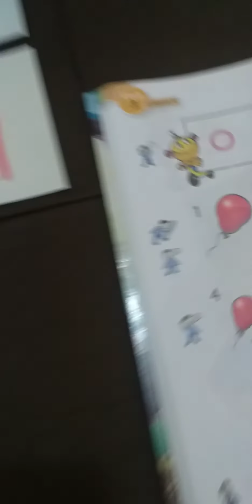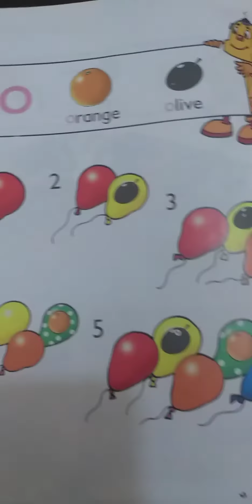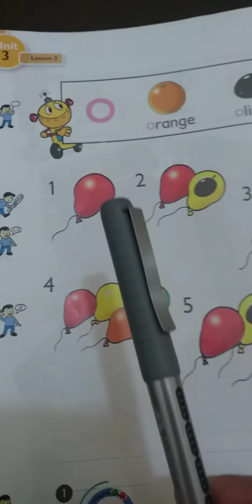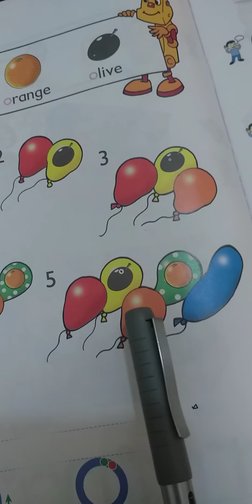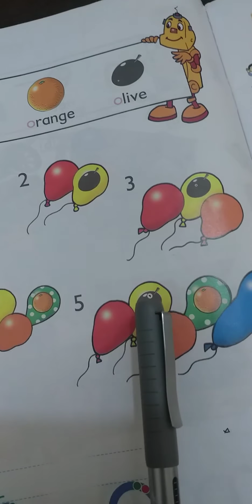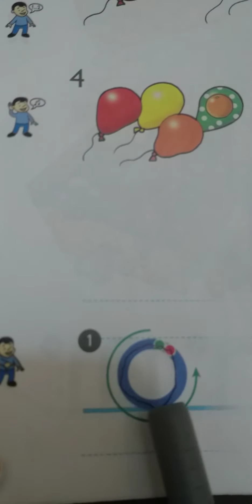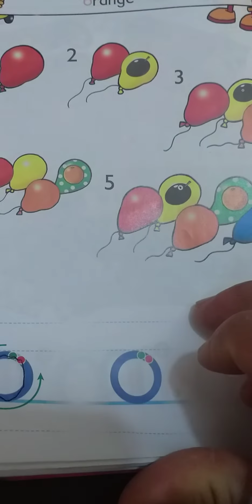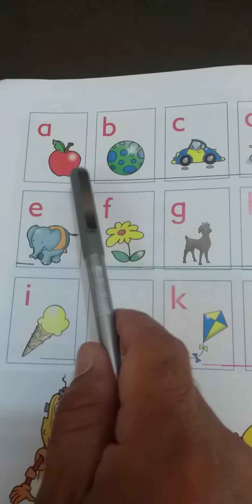الصف الاول الابتدائي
الاول ٢٠٢٠